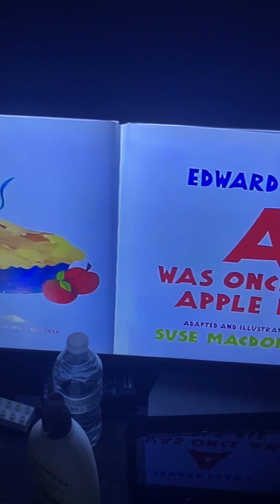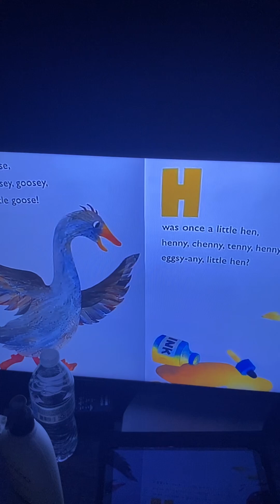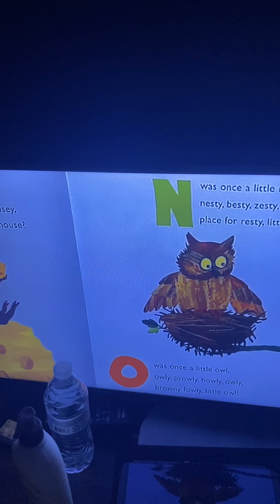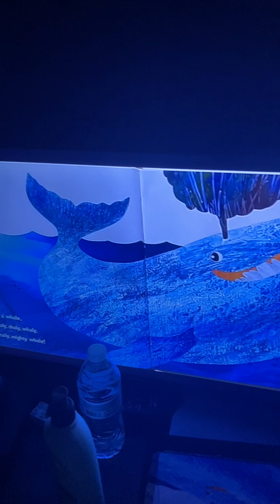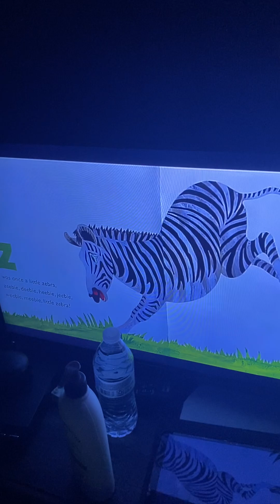A Was Once An Apple Pie Book A to Z